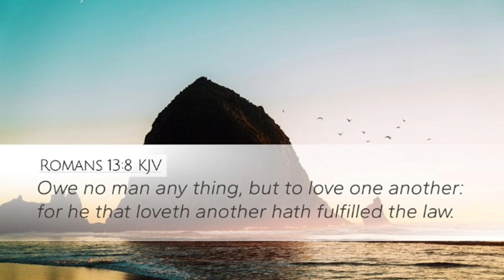September 10, 2023 - Grove Worship Service - Love, Life and the Law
Grove Church Worship Service - September 10, 2023 - Love, Life and the Law